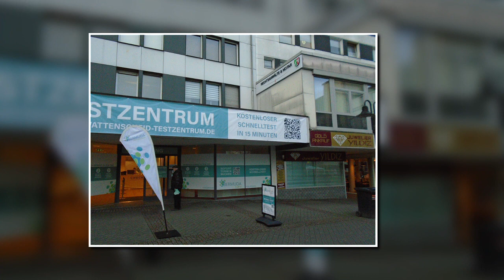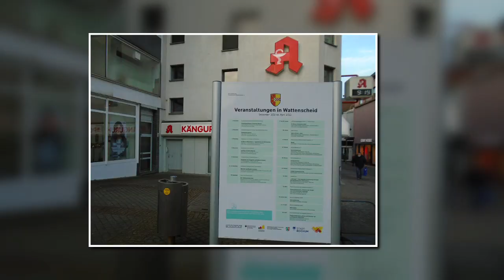WATTENSCHEID - MITTE / VOM AUGUST- BEBEL-PLATZ ÜBER POST UND FUßGÄNGERZONE ZUR ZECHE HOLLAND